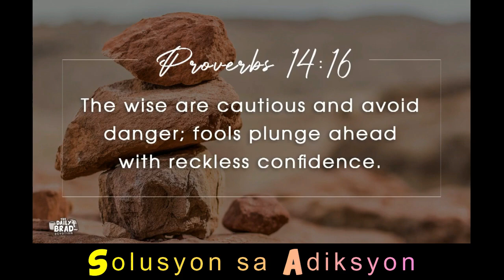Maging WAIS at huwag PADALUS DALOS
Big things come from small beginnings.
Totoo yan sa mga arena ng buhay, mapabuti man o mapa sama.

Kaya dapat tayong WISE sa mga pina pasok natin.